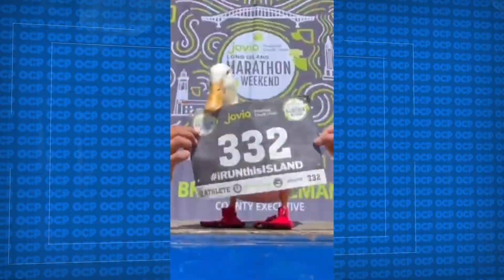Pato corre maratona em NY e ganha medalha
Um pato está fazendo sucesso na internet após participar de uma maratona em Nova York. O animal participou da competição e chegou a ganhar uma medalha.